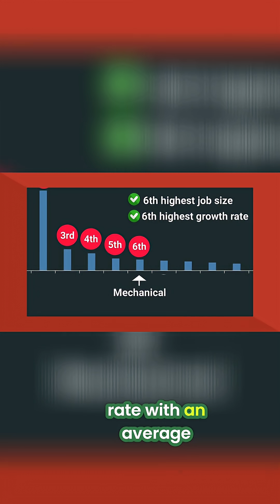Is Mechanical Engineering Worth it?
Mechanical engineers design & innovate machines, from car engines to spacecraft. Despite below-average happiness ratings, 89% would choose this career again. Discover why passion trumps all! "Fantastic career choice."